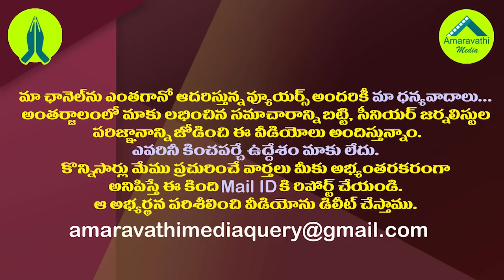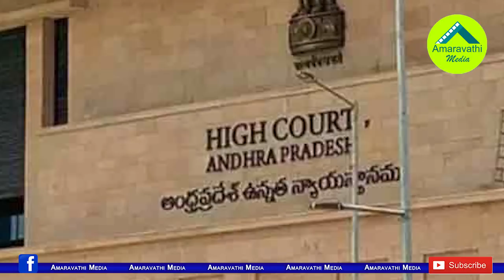హైకోర్టు,ఏపీ సర్కారు మధ్య కేంద్రం జోక్యం తప్పదా?| Will Center intervene between High Court &AP Govt?